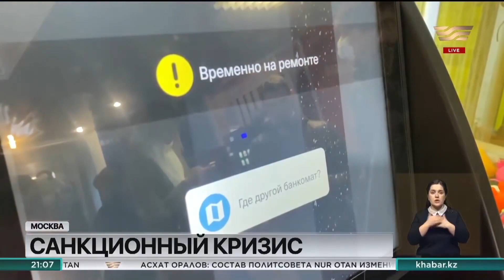За путиным уже идет женщина с косой. Россияне воют от санкций и ждут расплаты